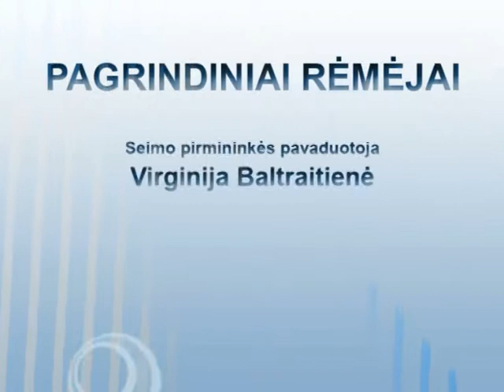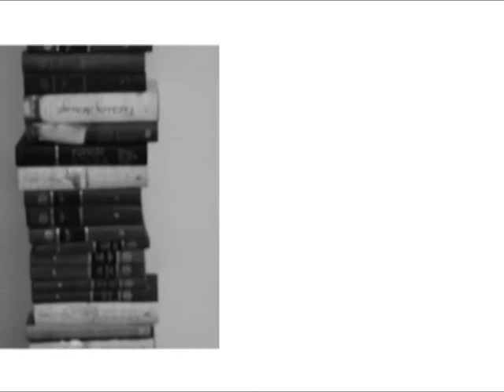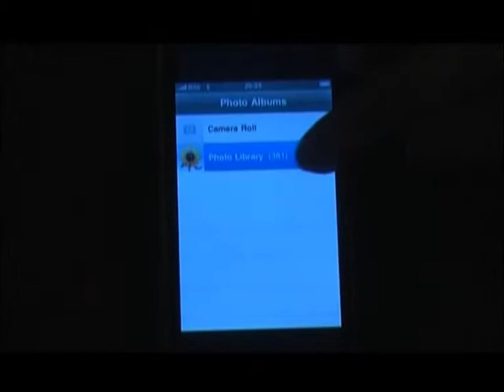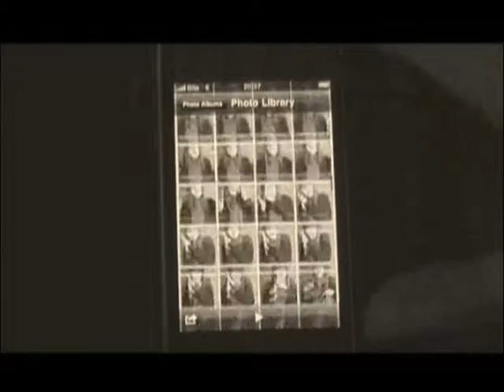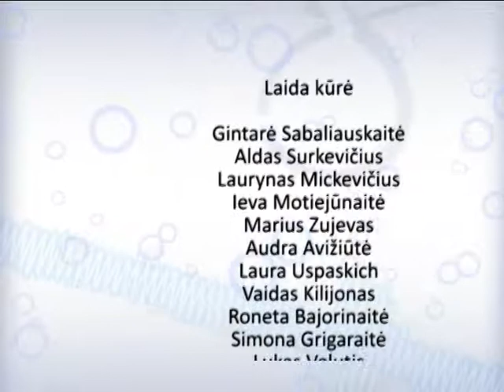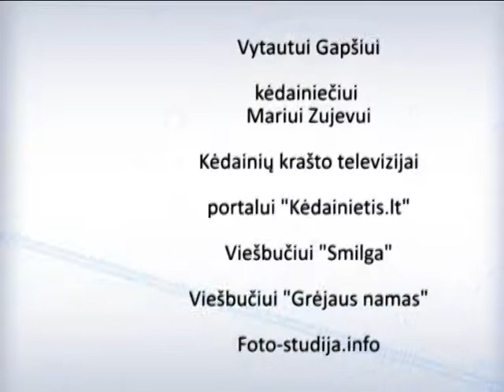Kovo mėnesio laida [Kėdainietis TV]